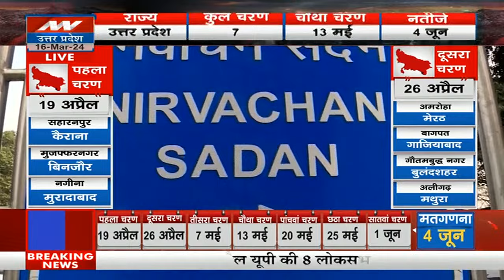OP Rajbhar On Lok Sabha Election 2204: ओपी राजभर ने लोकसभा चुनाव को लेकर कह दी बड़ी बात | Breaking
News State Apps डाउनलोड करें:
Download Android and iOS Apps for more updates: